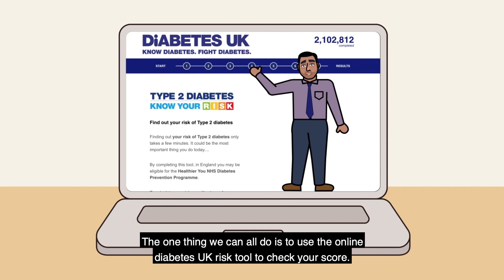Let's DiaBEAT this animation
In this video, we’ve animated Dr Waqas Tahir, Clinical Diabetes Lead for the West Yorkshire Health and Care Partnership and Bradford District and Craven System Programme to talk to us about diabetes. You’ll find out more about who is at risk, how to recognise the signs and what you can do to prevent type 2 diabetes.